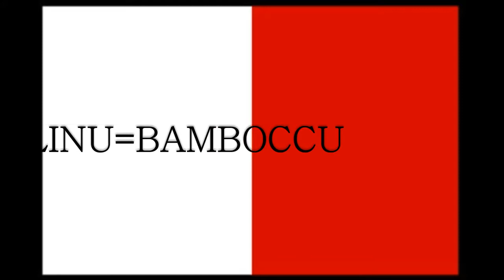cd 13 FREDU=PAWLU GHANEJ=KELINU=BAMBOCCU